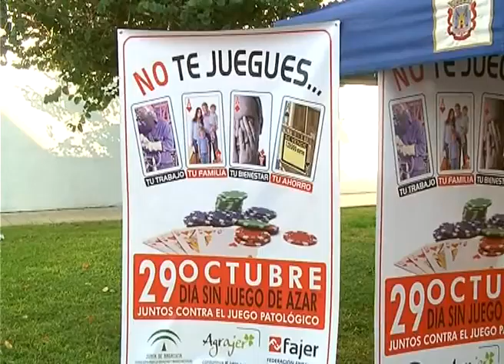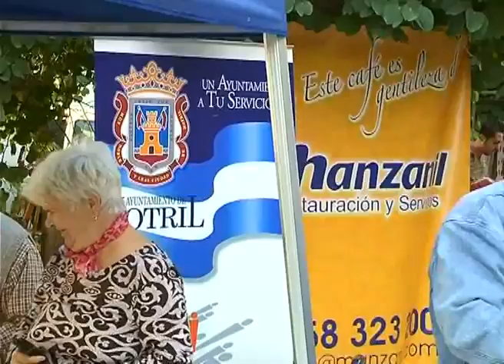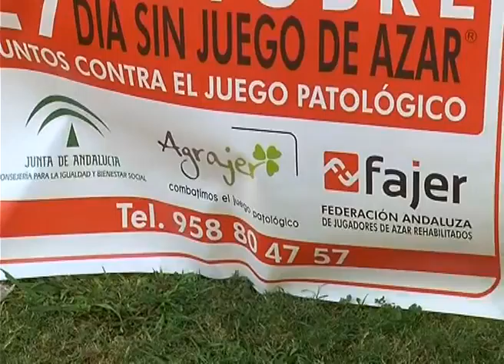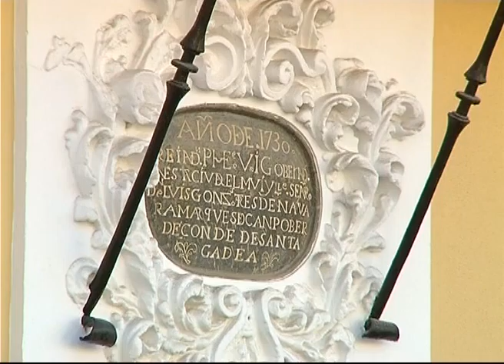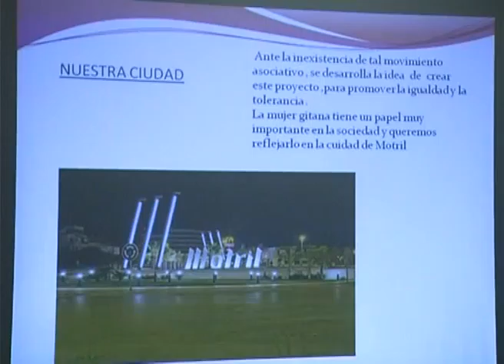TELEMOTRIL DIARIO COMARCAL 25 DE OCTUBRE 2011